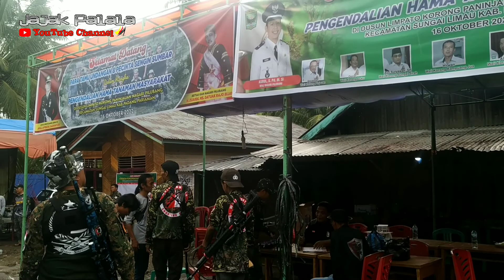Berburu Tupai Jumpa Ayam Hutan‼️Sungai Limau - Pariaman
Kegiatan hunting dalam rangka mengurangi hama tupai/bajing pada perkebunan kelapa milik masyarakat di Korong Pinjauan Nagari Pilubang Kecamatan Sungai Limau Kabupaten Padang Pariaman Provinsi Sumatera Barat.

Undangan kegiatan ini untuk seluruh club' senjata angin se Sumatera Barat.
Ketika tiba dilokasi cuaca kurang mendukung dikarenakan hujan sedang hingga gerimis, begitu juga ketika awal berangkat menuju lokasi hujan tidak berhenti.
Dan pada akhirnya setelah perburuan hanya sedikit buruan yang kami temukan kemungkinan berpengaruh terhadap cuaca sehingga tupai/bajing tidak memperlihatkan dirinya.